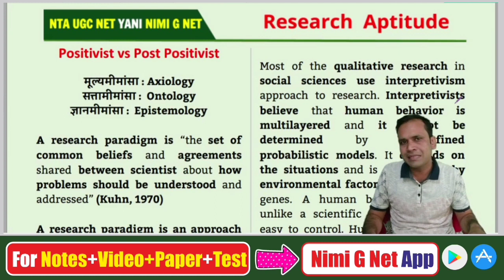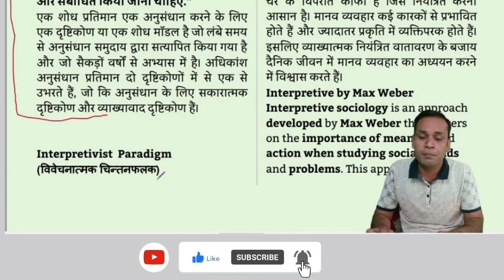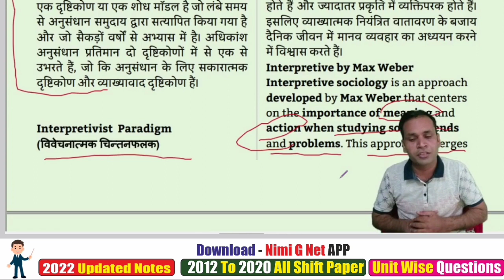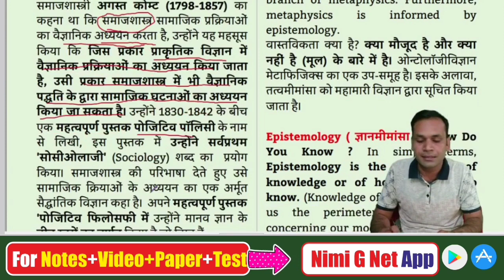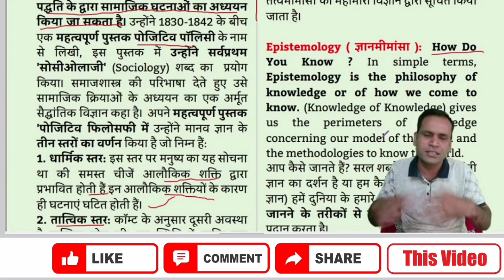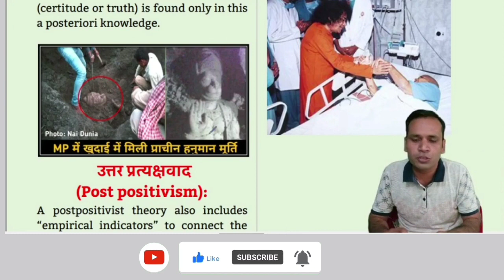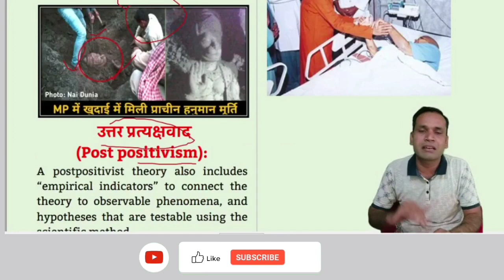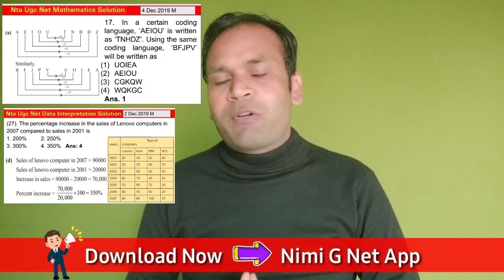Nta Ugc Net Paper 1-Positivism and Post Positivism in Research Aptitude #11